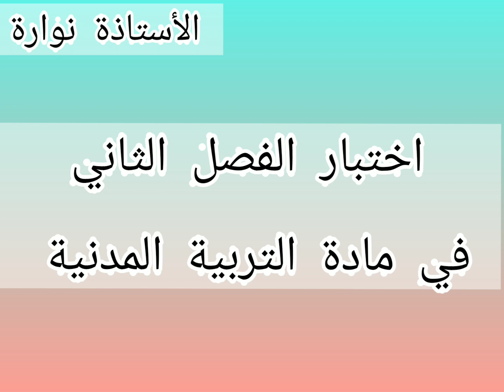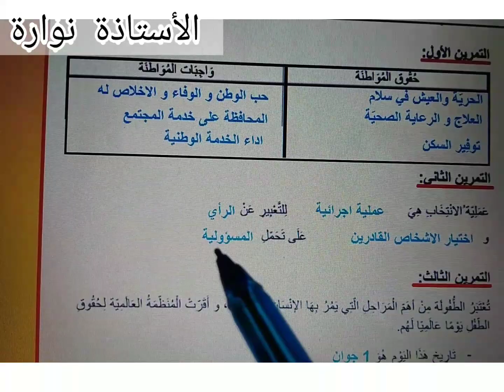اختبار الفصل الثاني في مادة التربية المدنية للسنة الخامسة ابتدائي